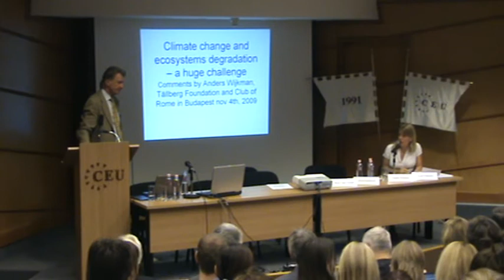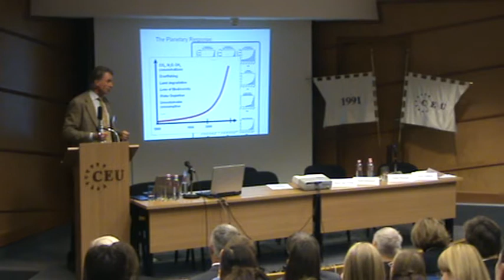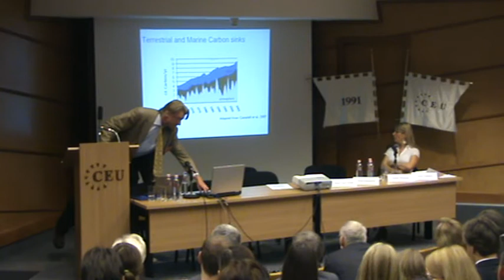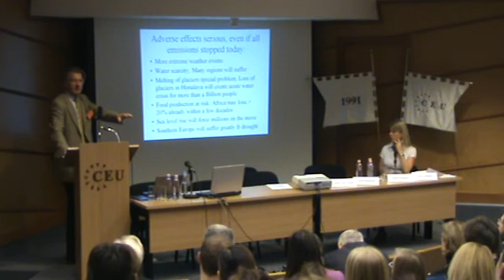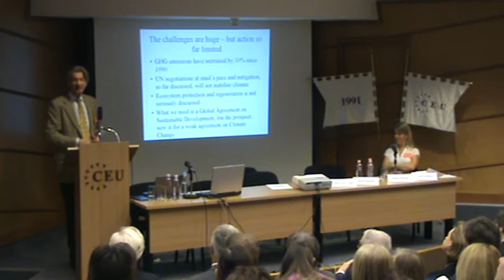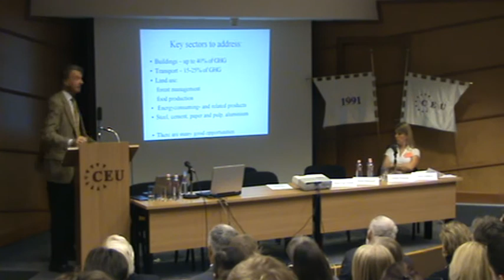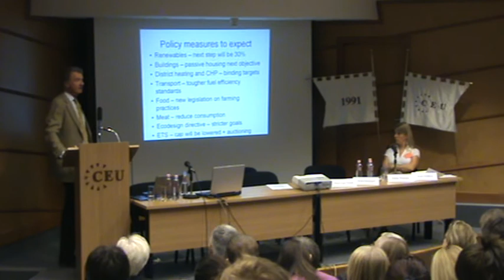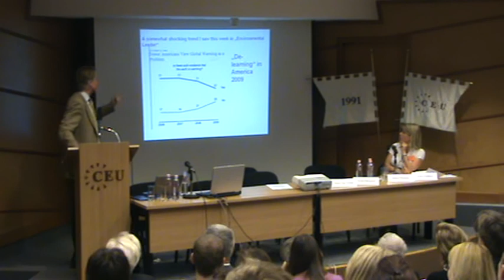Anders Wijkman "Climate change and ecosystems degradation - a huge challenge"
Conference "Facing the Future: the Climate Summit in Copenhagen and beyond" took place at the Central European University on November 4, 2009 in Budapest.

It preceded the World Science Forum starting on November 5, 2009 at the Hungarian Academy of Sciences.

The Conference, supported by the Swedish Embassy to Hungary with participation of the Hungarian Academy of Sciences, World Science Forum and the Ombudsman for Future Generations, aimed for raising awareness and increasing understanding about what should and can be done to save our planet at the Copenhagen summit and beyond.

The Conference targeted a broad audience in Hungary including mainly students, but also NGOs and civil society, media as well as selected policy makers, diplomats and academics. It provided a platform for a dialogue on climate and energy issues between various generations, sectors and disciplines.

The Opening plenary session featured a panel of prominent keynote speakers who addressed the following questions:

The price of business as usual and what needs to be done at Copenhagen. The latest scientific evidence on the speed, scale, and the potential consequences of climate change and its impacts.  What would be the benchmarks for success or failure of the Copenhagen summit? What may happen after Copenhagen?
The options for action. What policies, practices and technologies can counteract climate change? What are their economic and other costs and benefits?
The Opening plenary was followed by a press-conference and a lunch hosted by the Swedish Embassy and the Ombudsman for Future Generations.

The afternoon break-out sessions were focusing on the following:

The science of climate change and its impacts
Technologies and practices to reduce greenhouse gas emissions: sustainable construction
Policies, politics and economics of dealing with climate change
Towards sustainable future: visions, scenarios, systems and pathways